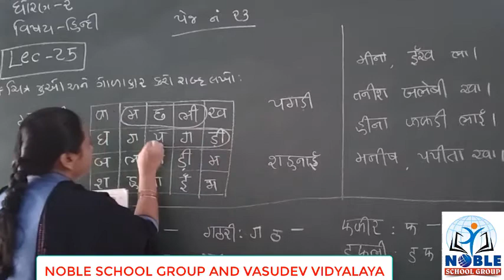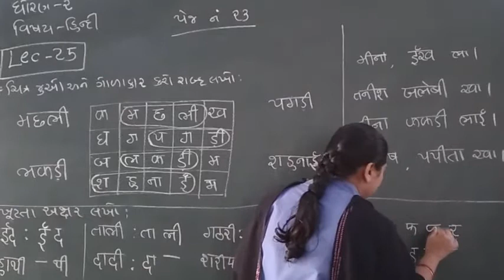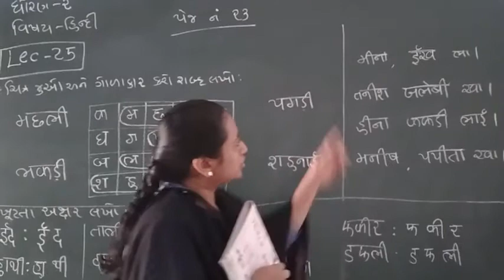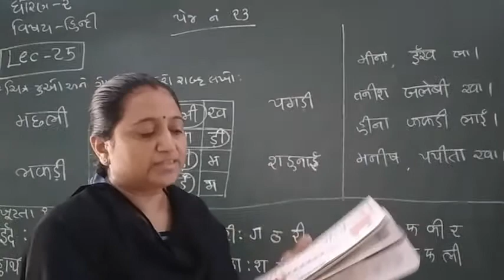Standard 2 Hindi Lecture 25 By Truptimadam